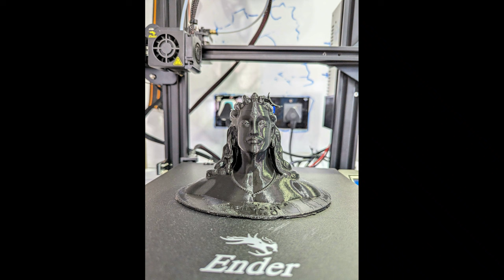Adiyogi 3D Print From Ender 3 3D Printer! 3d 3dprinting (Timelapse)